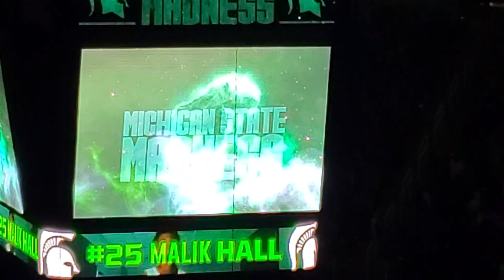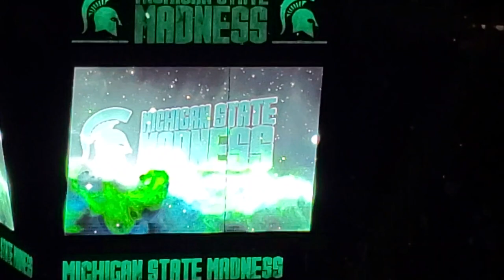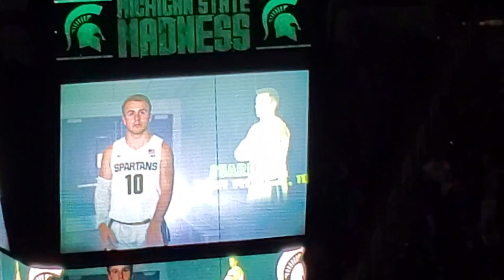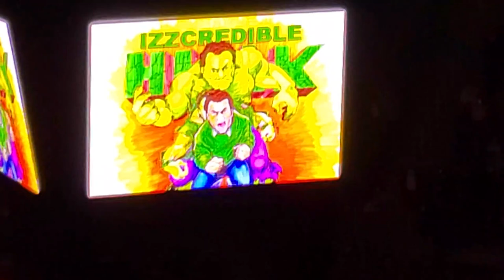MSU basketball midnight madness 2019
Midnight madness